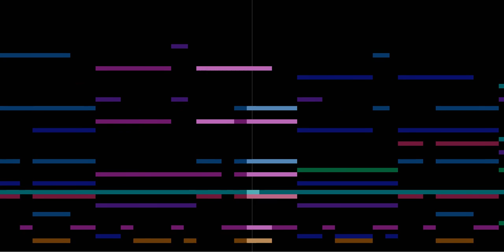Summer spot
Stf
Wind band